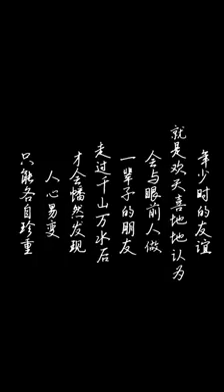Sahabat Ku Merebut Kekasih Hatiku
Kau Menyebut Dirimu Teman. Tapi Apakah Merebut Pacarku Adalah Perbuatan Seorang Kawan?